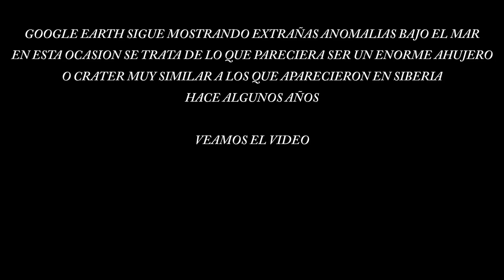ENORME CRÁTER EN EL FONDO DEL MAR, GOOGLE EARTH